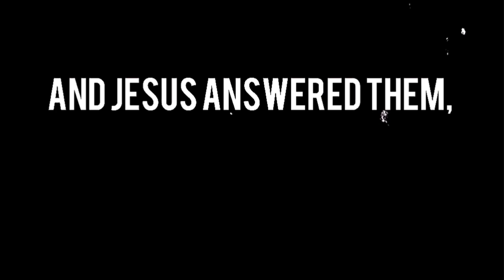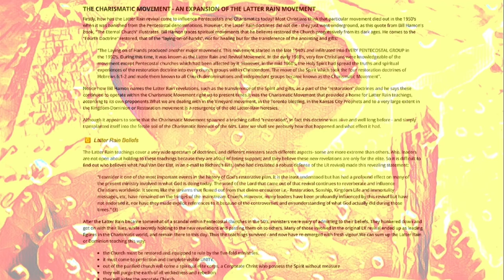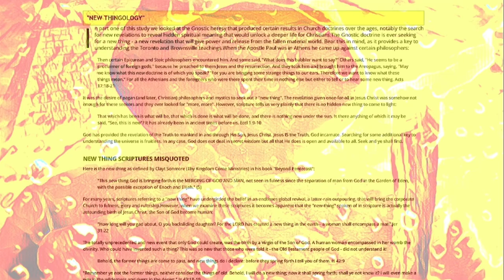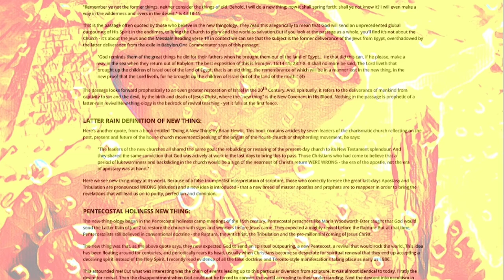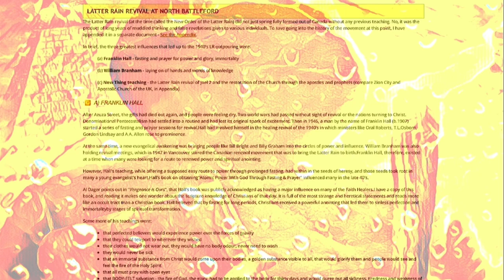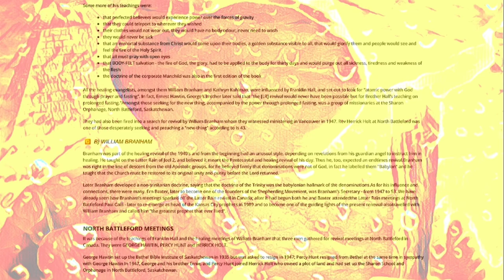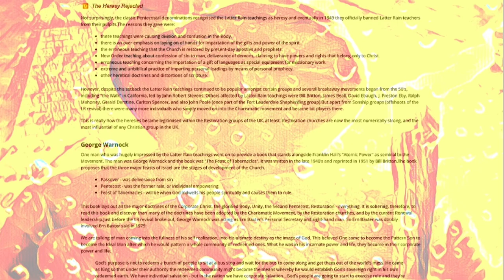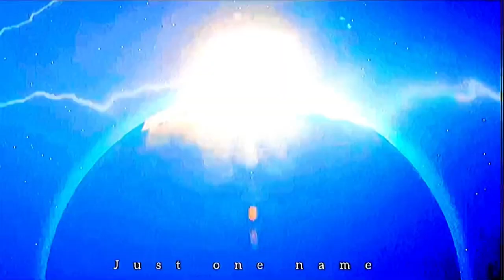THE NEW THING - part three an article by Tricia Tillin